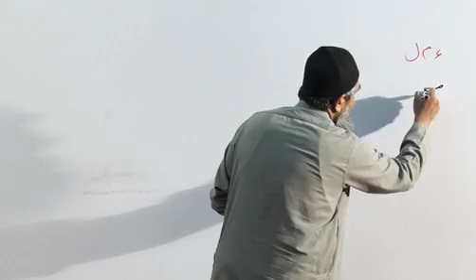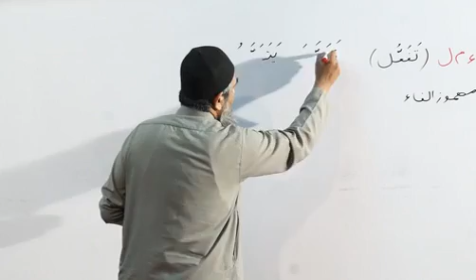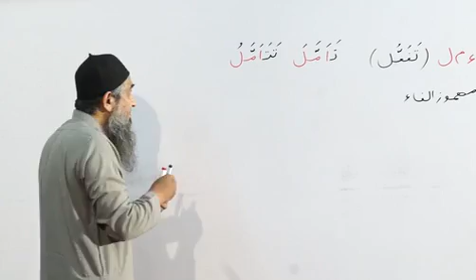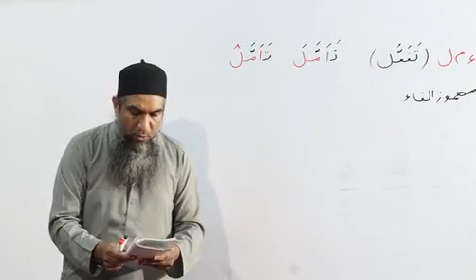Duroos ul lughat ul arabia book 1 دروس اللغۃ العربیۃ lecture 14